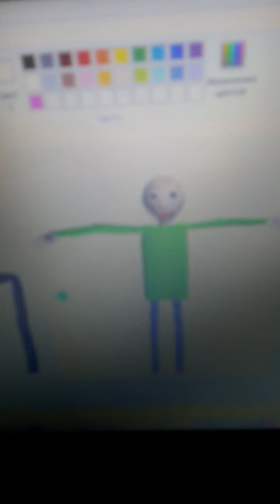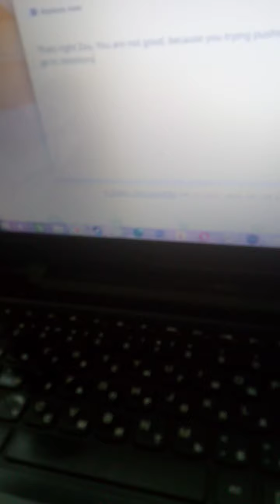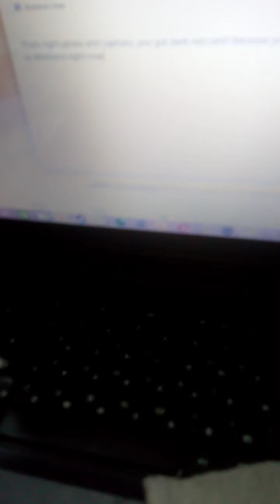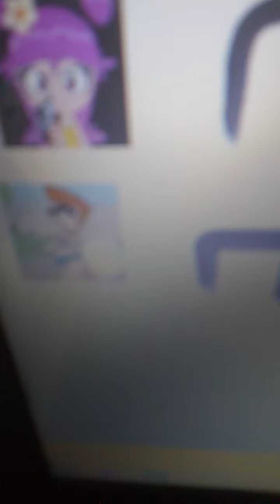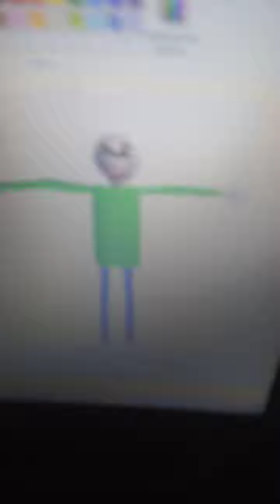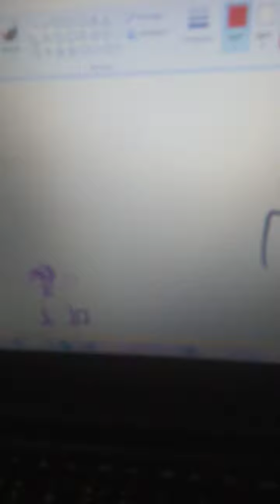Fuck kobe Bryant uttp thdtc Got Dead Meat